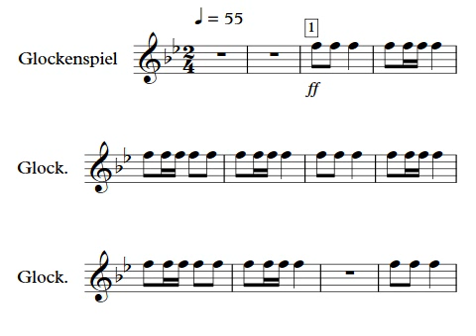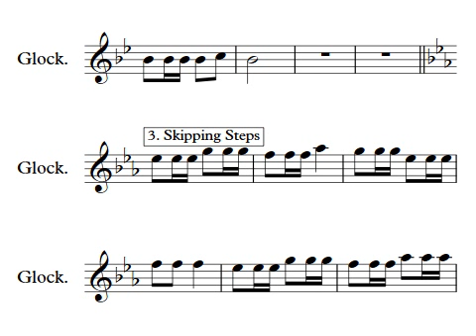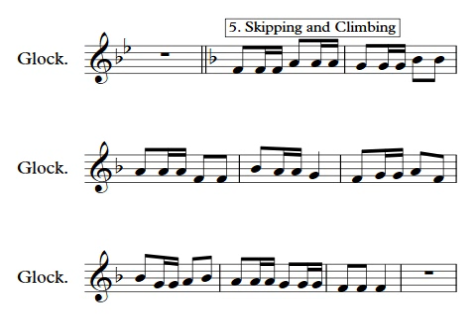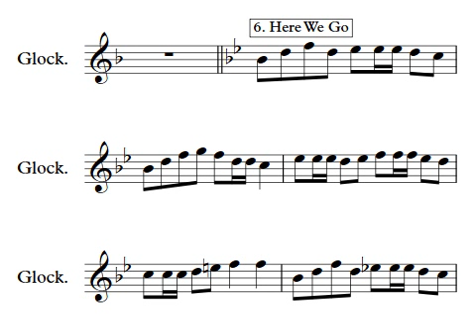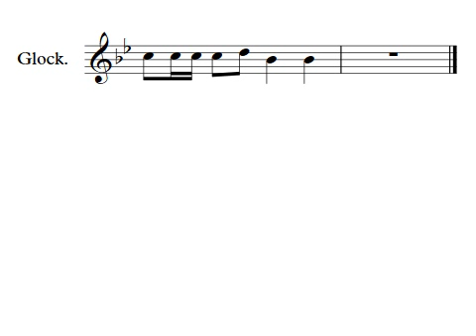LESSON 1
Play each section twice.